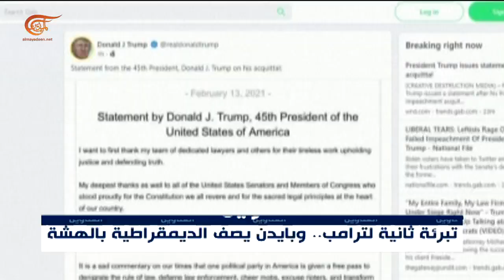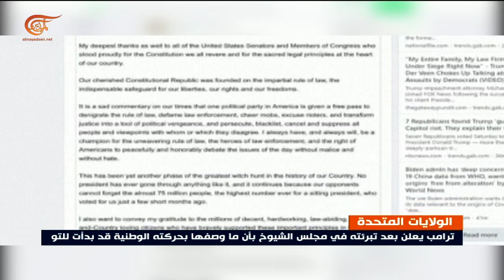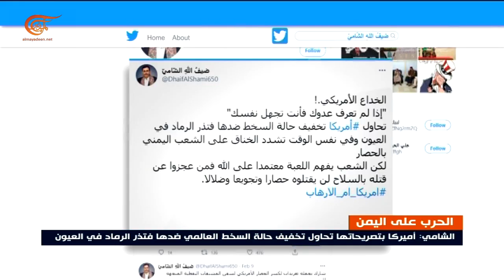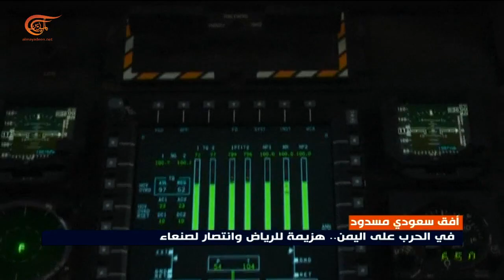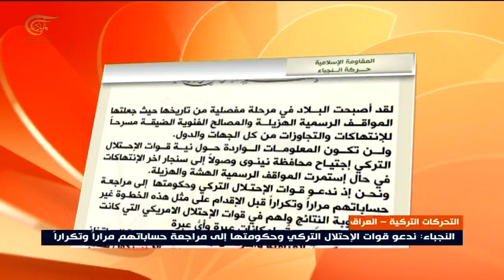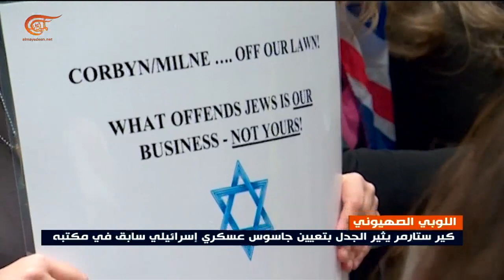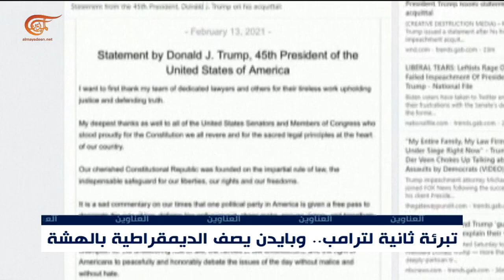نشرة الثامنة صباحاً | 2021-02-14